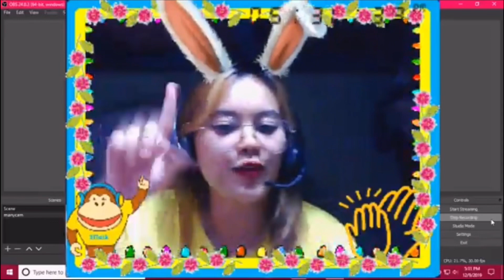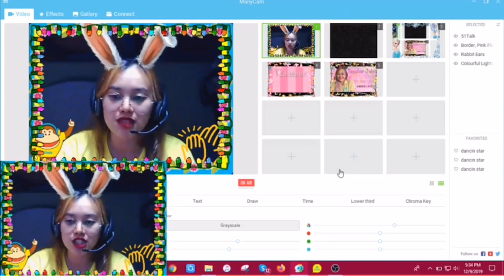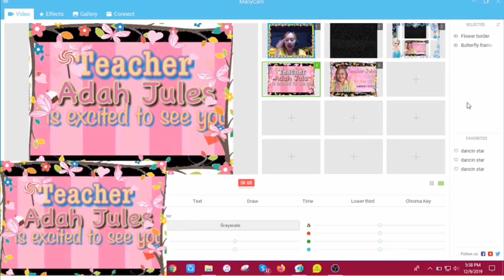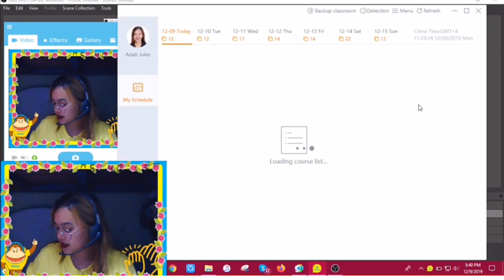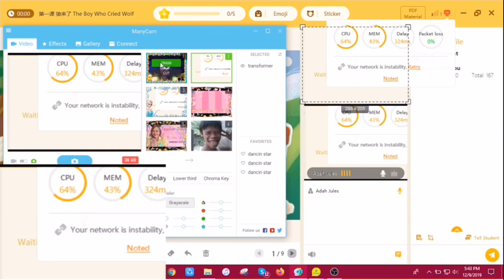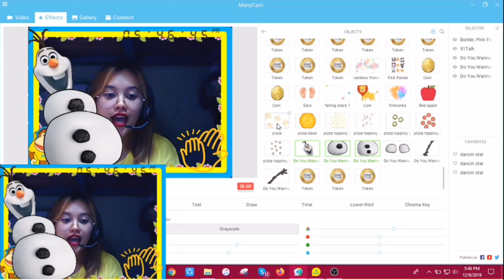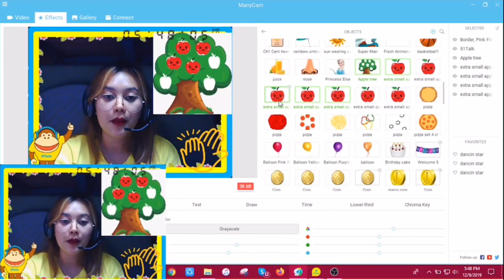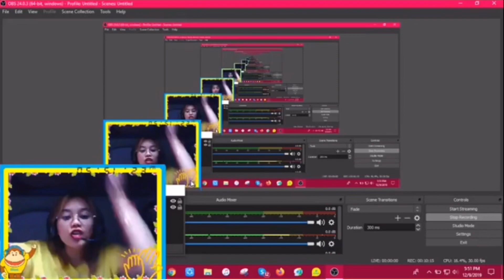MANYCAM TIPS & TRICKS!!! ⭐️ || TEACHER ADAH JULES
Here ya go, teachers! 💛⭐️

REQUEST GRANTED! 😊

SHOUT OUT! 🌟

Master DK Orbita for the cracked version of Manycam. 🌟

Trainer Raybelle for the 51Talk border. 💫
Master Rodj 🌟
Master Francis Ron 🌟

Let's be friends!